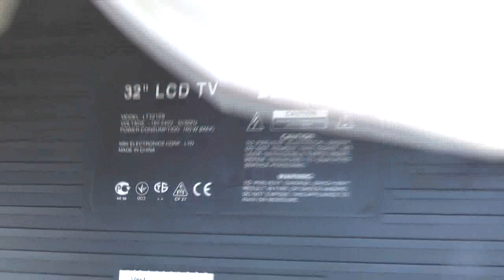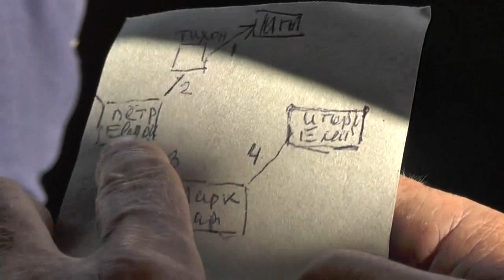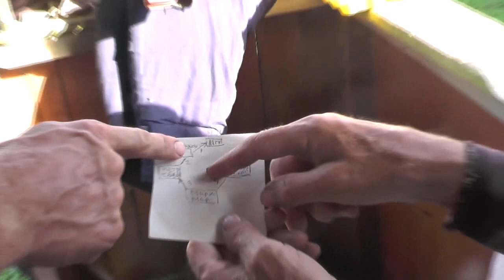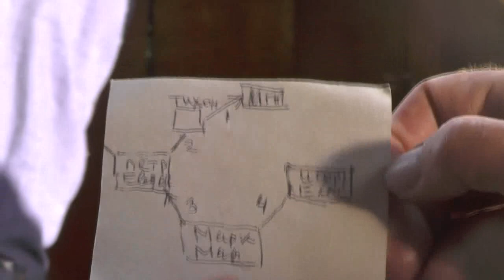Кинозал размонтировали. Наше родство с Барабашами. Гостинцы из Барнаула. 01. 08. 2017